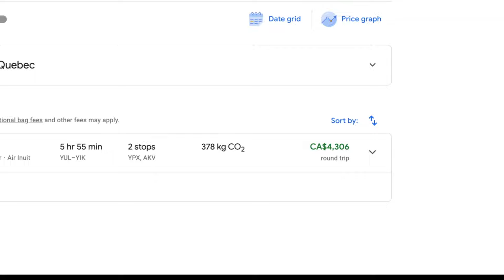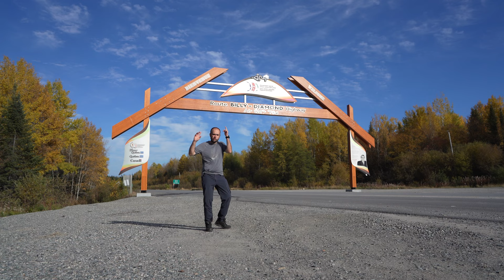Northern Quebec (Documentary)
Last fall, I finally made up my mind to jump in project that I had had in mind for a long time.
Go to the adventure in northern Quebec.
Yes I know as a Canadian I already live in a Nordic country.
But did you know that 90% of the Canadian population live within 100 miles of the US border?
So it's not for nothing that I wanted to go climb some parallels to see with my own eyes all these beautiful isolated regions.
When I first thought of the North, all I expected was to see lifeless landscapes.
Well I was wrong, because I was about, just like you, to discover one of the most beautiful regions in the world.
My name is Pascal Marquis, and I am pleased to present you my latest adventure, in Northern Quebec.

My watch

My photo editing software
My HDR photo software

My music is from Artlist
Enjoy two months free on your first subscription using this link.

Most of the visual effects in this video were made possible by this awesome plugin library

I trust Wealthsimple for my stock market investments
We each receive a reward when you follow my link to create your account.

Know that I will never recommend a product that I would not use myself.